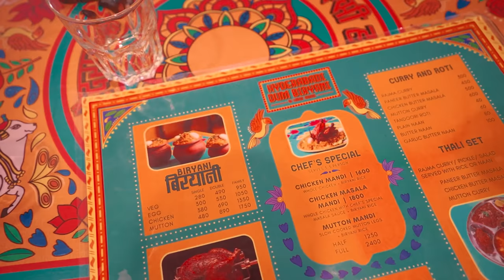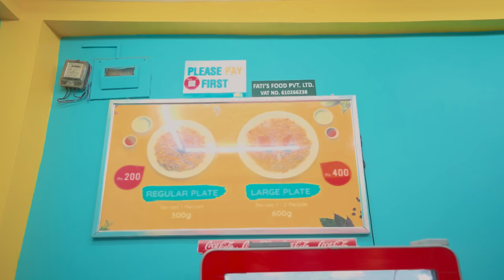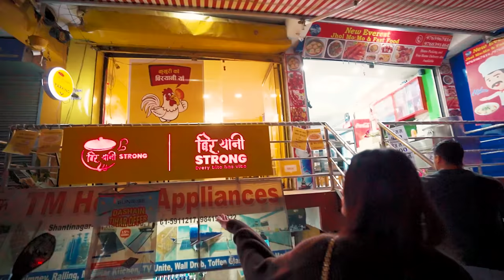Biryani food hunt | Hydrebadi dum house, Fati's & Biryani strong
Who doesn’t like yummy masaledar biryani with lots of meat. Biryani game in Kathmandu has really gone up and we're here for it 🙌

We tried hydrebadi dum biryani, due to high recommendations from our viewers, Fati's,  famous fast food biryani joint in the valley and Biryani strong, with their witty menu 😉